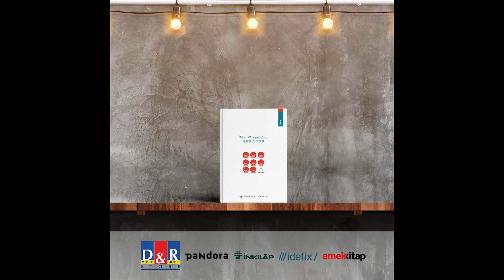BİR OBSESİFİN GÜNLÜĞÜ - BY OBSESİF DAKTİLO